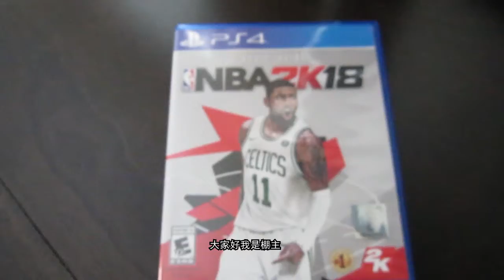【棚主】NBA 2K18第一场也是最后一场篮球，接下来准备看妹子，1080P素材我都录好了NBA2K18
UP主棚主推出了假的篮球游戏系列视频
因为棚主注意到了NBA2K18里有个很受欧美玩家欢迎的角色Hannah
请大家务必订阅留意之后的视频